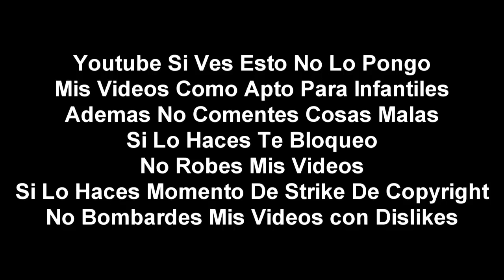[FALSO] Pantalla antipirateria de Azteca Trece (Mexico, 1998-2007, Mi Version, remake)